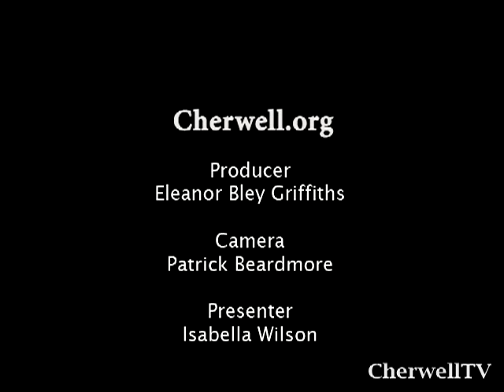Cherwell Tries: Bell Ringing with OUSCR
Ever wonder who's behind the chimes you hear in Oxford? Cherwell visits the Oxford University Society of Change Ringers to have a go at bell-ringing.